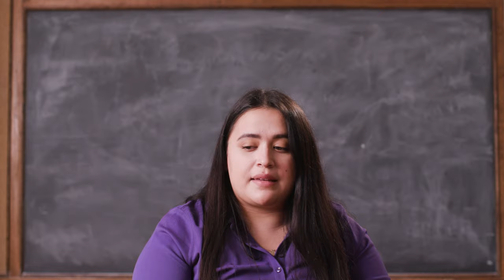GreenLight Fund Kansas City and Youth Guidance - Trailer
Through a community-driven process, GreenLight Kansas City brought Youth Guidance BAM and WOW programs to Kansas City to address the unique mental health needs of adolescents. This trailer is preview of taking us behind the scenes with BAM, WOW, our partners at Hickman Mills C-1 School District, the counselors, and of course – the students themselves. Produced by Blue Coffee Pictures.